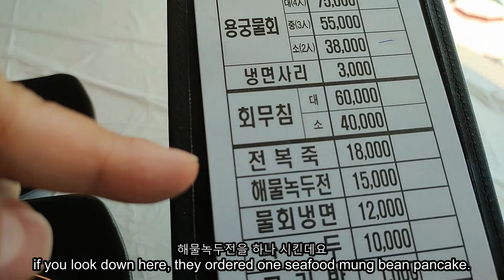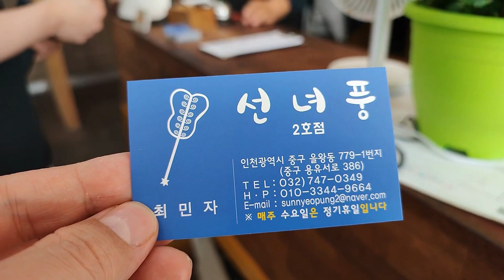인천 영종도에서 수년간 랭킹 1위에 오르고, 사람들이 가장 많이 방문했다는 맛 집을 가봤습니다! 인천 공항 주변